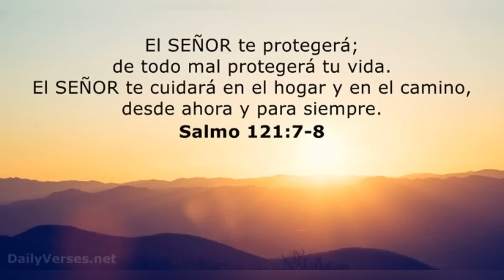FUE CRITICADO Y Dejado Fuera Del CLASICO MUNDIAL POR RD Y RESPONDIO Con ENORME JONRON EN MLB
marcell ozuna sacude su primer jonron de la temporada ante los nacionales de washington en mlb